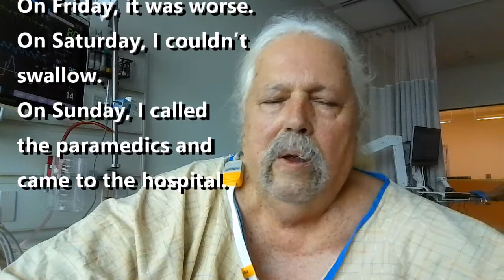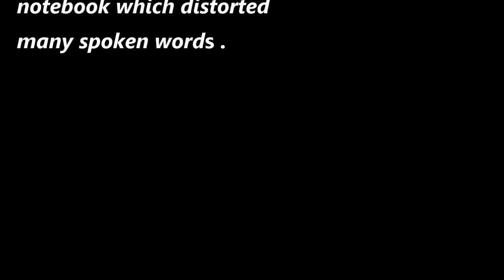18/19 August 2021 - most unpleasant surprise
Several nights in the hospital. Vlogging from two of those days.